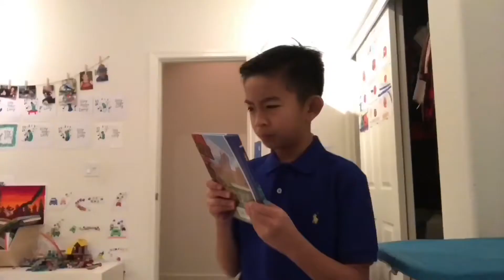The Family Show: Season 1 Episode 1: Christmas Time!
Hello everyone, and welcome to the first episode of Season 1 of The Family Show. Before anything else, I do want to say this series will be a little similar to Family Guy. I will try not to go overboard with the cutaways and flashbacks you will see throughout this and every other episode, but I’m sure you guys will let me know. So anyway, with that out of the way, enjoy! :)

It’s Christmas time! But what is the family going to do during this time?